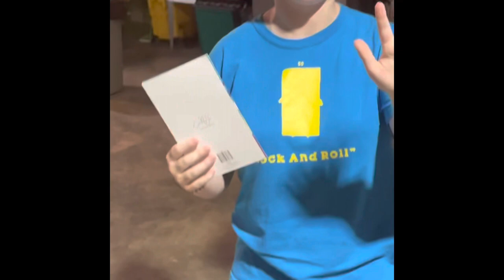Someone Made Scampi, Moondancer And Carly Take Off On The Golf Cart (1st Anniversary Edition)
Happy Sunday! We have 4 days till 10/13! Today we are taking a look back at a video from Carly’s (kid giant 13) 17th and Moondancer’s 12th birthday last year. This video was filmed in our hangar at our house. If you watch till the very end, someone makes Scampi, Moondancer and Carly take off on our golf cart.